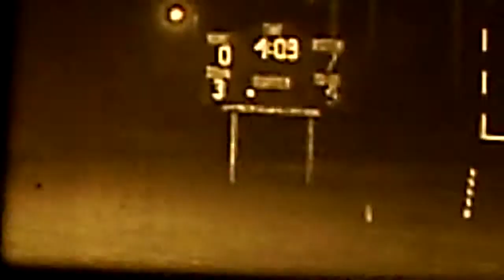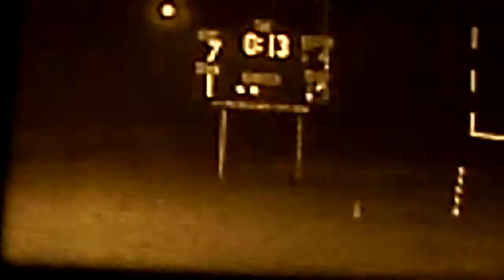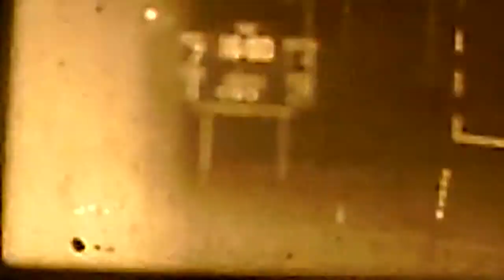MOBERLY vs MACON 1970 1st half